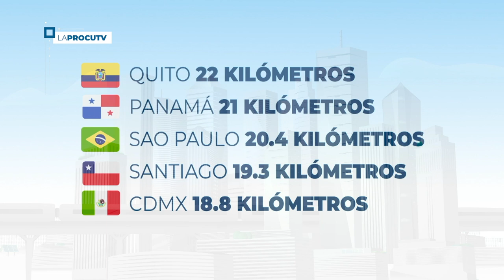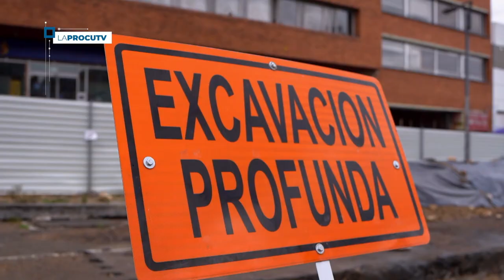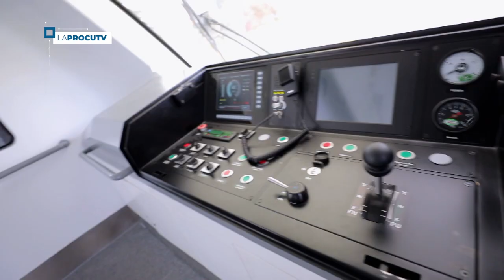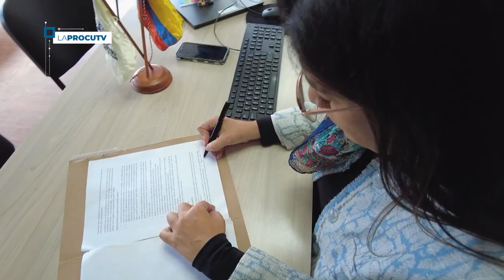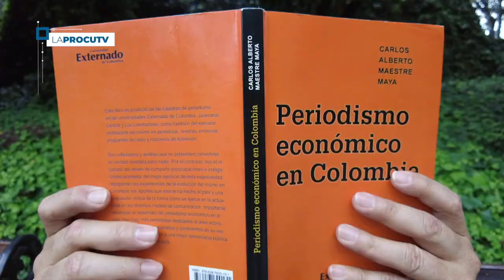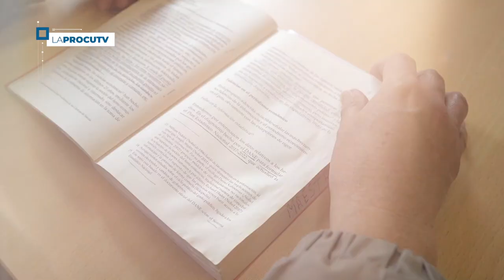La Procu TV - CAP 11: Lupa puesta en las obras inconclusas de infraestructura en todo el país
En este capítulo de LaProcuTV conoce todo el proceso de vigilancia e intervención que realiza la Procuraduría General de la Nación para garantizar el uso adecuado de los recursos.